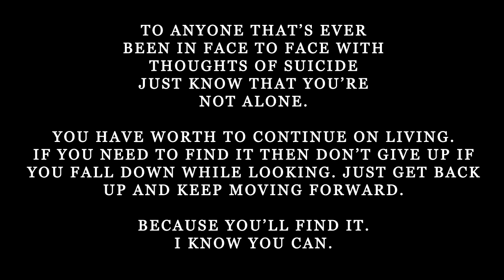Bear Boy - Thank You, Etika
I've personally dealt with my own inner battles and watching Etika go through his used to really get to me the more and more it happened. When he went missing after posting his final video titled "I'm sorry" I feared for the worst hearing his words. The one thing I didn't want to wake up and see were "those" words. But sure enough, a couple of days later that time came and it honestly broke me. This man was such a free-spirited inspiration and in a world that wants you to think and act a certain way to make it he showed me that you should be yourself without having to worry about what someone else thinks.

I felt I had to get up and make this video before anything else and release it now. I reached out and asked if anyone wanted to include their names in this tribute video and now they're all there.
If you weren't able to get to me in time then I'll include your name here in the description!

EarthBone3302, FantasticT, AGNT *^, Gerald M., Easton Pedersen, Jonathan Z
Canc3rEntran3r, Lidy D., Roko Ratkovich

I hope this is enough to count as a contribution. RIP Etika.